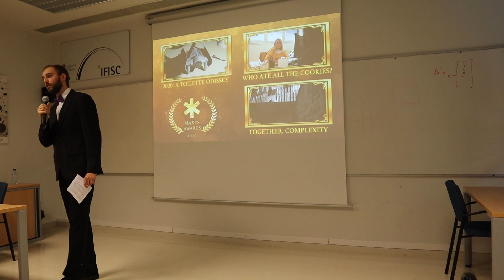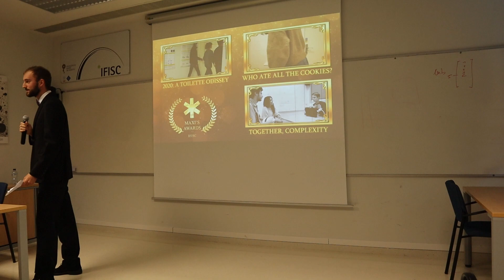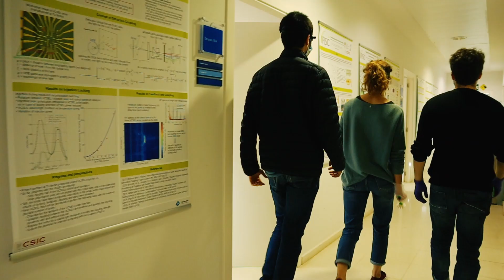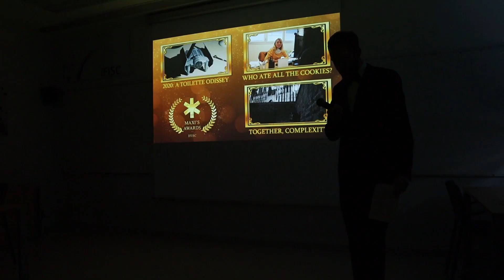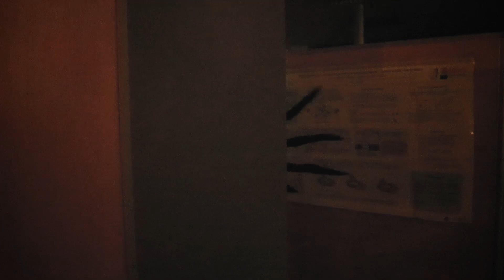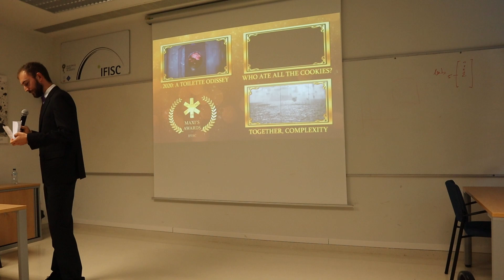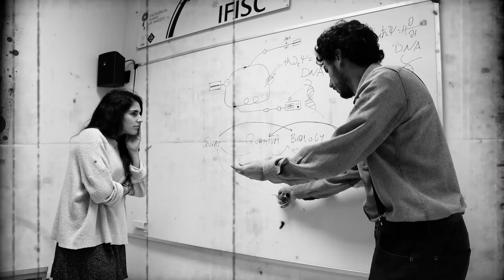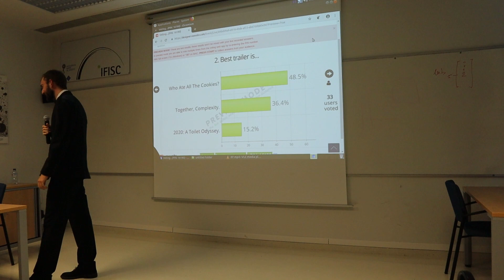IFISC Poster Party 2020: Maxi's Awards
Maxi's awards: where phd students display their nerve, talent and uniqueness for the academia... of science.

3:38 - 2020 : A toilette odissey
6:50 - Who ate all the cookies?
9:52 - Together, complexity

Original idea by Alberto Pueyo
Edition and production by Adrián García

IFISC 7th poster party committee: Irene Estébanez, Rodrigo Martínez, María Martínez and Thomas Louf.